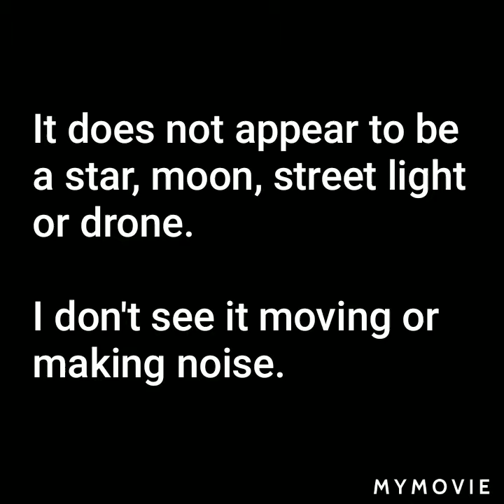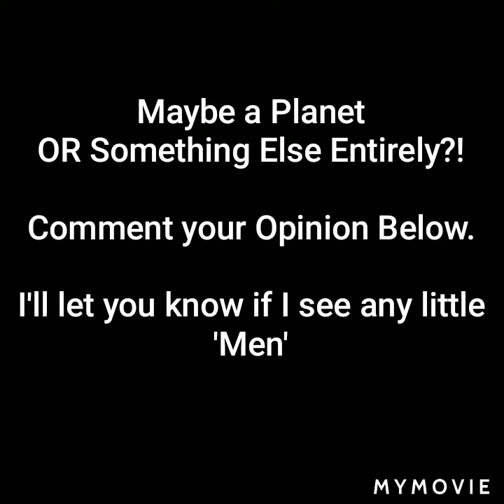UFO Sighting in CT? Bright light disappeared within 20 minutes.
UFO, spaceship, or maybe just a REALLY BIG Bright Star? Idk what I just saw, but I don't think it looked like the average star or planet. It sat still in the sky, so we can scratch off the common excuse of a meteor, comet, weather balloon, drone, plane, etc. There were very few, if any, stars visible that night. I actually don't recall seeing any planes or helicopters either. Also, it was quiet, no loud planes or much noise of any kind. So you tell me...what do you guys think it is?

The video quality is garbage, but there are a few decent shots. You can push to the last 15 secs or so for the most visible shot.

It was gone about 15-20 minutes later.

I will be back with my normal court case video in a day or two!